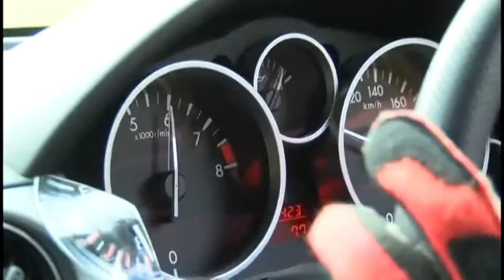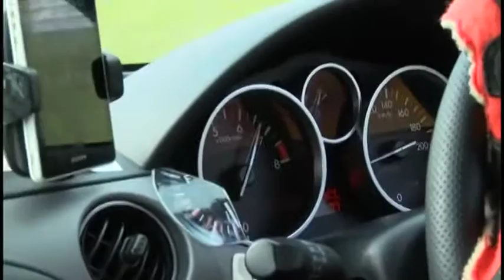2016JMRC東北Moty's杯ロードスターカップ第2戦ダイジェスト ロングVer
富士遠征組多数、川崎選手今シーズン初参戦、パーティレースも盛り上がり、全17台出走のレース。コースレイアウトと相性の良いNA6が輝く走りを魅せるスポーツランドSUGO。排気量やパワーのみでの順位予想は困難なエキサイティングなSUGOのレースです。